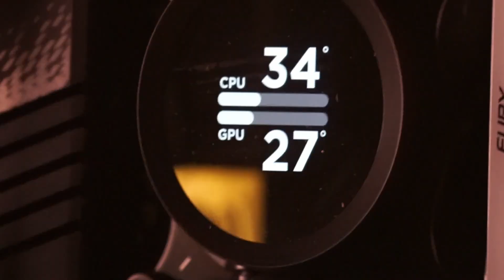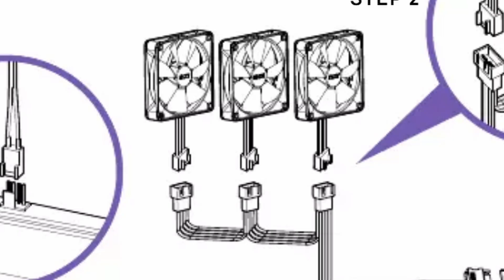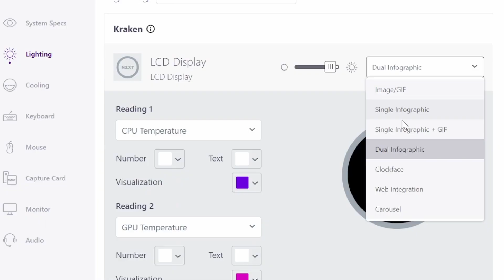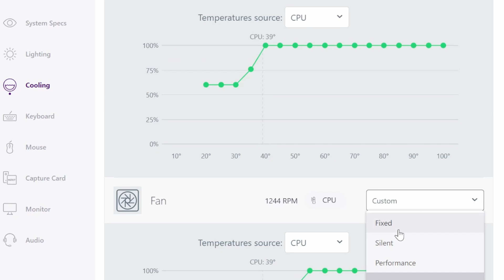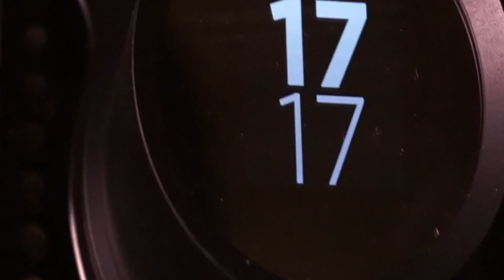NZXT KRAKEN 280 | ELEGANCJA CZY WYDAJNOŚĆ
Cześć, jestem Filip i w dzisiejszym odcinku przyjrzymy się bliżej chłodzeniu wodnemu NZXT Kraken!
Sprawdzimy jego design, wydajność i dowiemy się, czy warto go kupić. Dzięki za oglądanie i do zobaczenia w kolejnym odcinku!